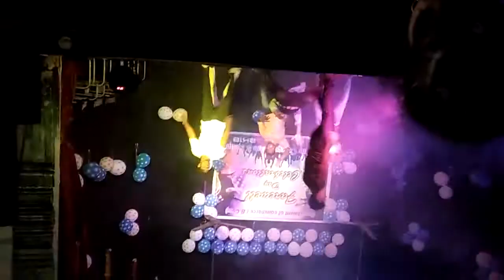Dummu reputhunna uni arts and science CLG boys chanti and group dance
University arts boys chanti and group